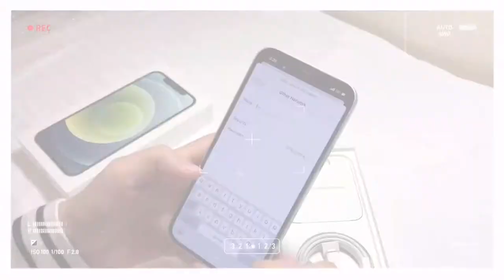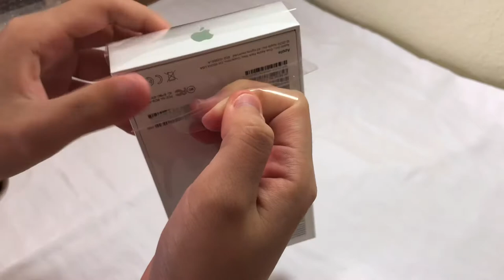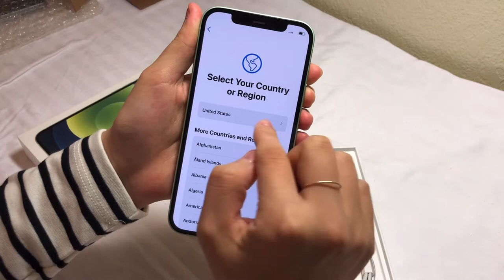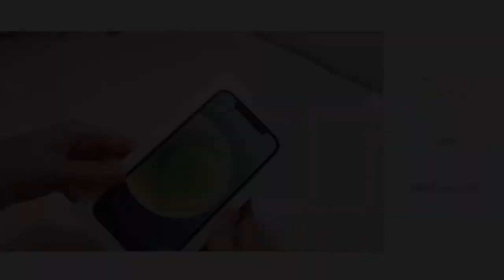Eng) 아이폰12 그린&삼성갤럭시A11 언박싱- iPhone12 green&Samsung galaxyA11 unboxing | US high school student vlog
아이폰 12 그린 & 삼성 갤럭시 A11 언박싱 asmr
iPhone 12 green & Samsung Galaxy A11 unboxing asmr